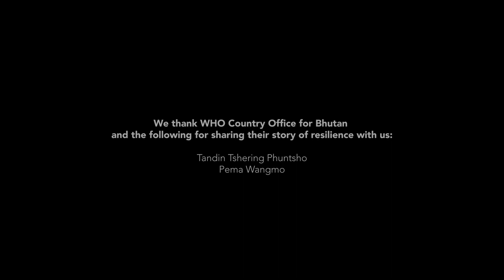Count me too: Young people living with disabilities in Bhutan during COVID-19 | WHO-SEARO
Count me too: Voices from Bhutan
Stories of resilience and hope from the youth living with disabilities in Bhutan | WHO-SEARO
School closing has tremendous impacts on children and adolescent, and made it even more challenging for children and youth living with disabilities to stay home and learning from home environment without special assistant.  Many of youth may never return to schools though life-skills development are needed.  Civil society and philanthropist that has thoughtful inclusive projects to support this special needs children and youth can change the course to potential catastrophic physical, mental, and social development. The story reveals important of continuation of access to education and life-skills for the youth to become productive citizens.